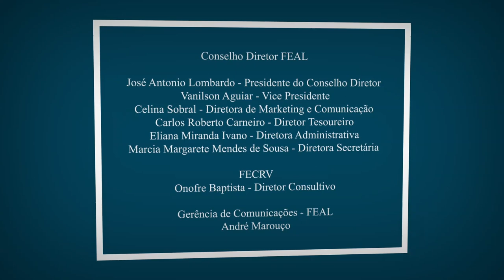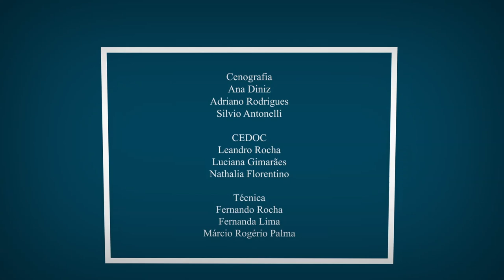COMO LIDAR COM A FRUSTRAÇÃO? | Visão Social | Parte 3 (29/07/2018)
Como lidar com a frustração? A frustração é um sentimento gerado a partir de uma quebra de expectativa que nós mesmos criamos para determinadas situações. A frustração pode desencadear uma depressão? Como superar esse sentimento? Qual a relação da frustração com a mania de controle? Acompanhe agora no Visão Social!